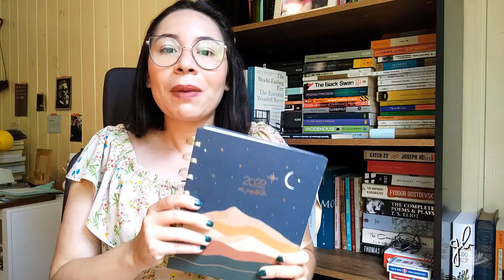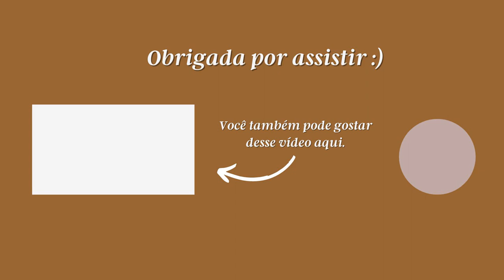VLOG: MEU PLANEJAMENTO COMPLETO PARA 2023 | GABRIELA BEVENUTO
Oi, pessoaaal!
No vídeo de hoje eu compartilho com vocês um pouco de como eu costumo me planejar para começar um novo ano.
Espero que esse vídeo te ajude a fazer o seu próprio planejamento!!